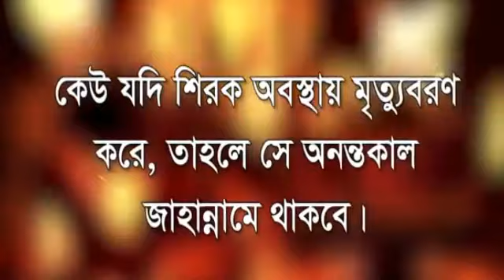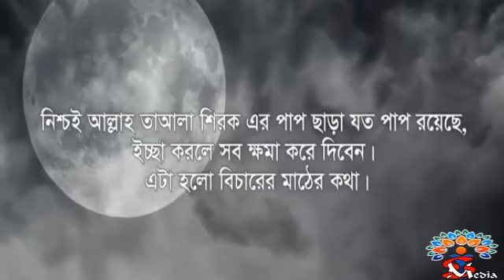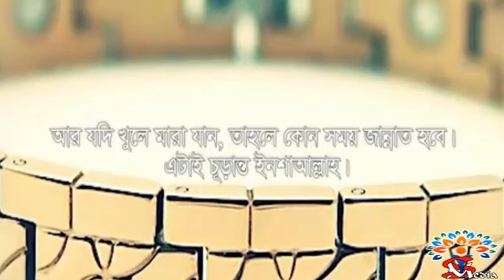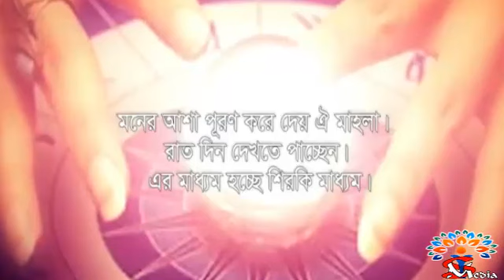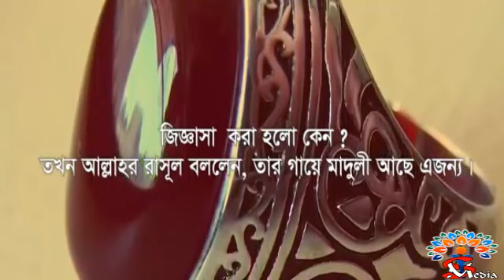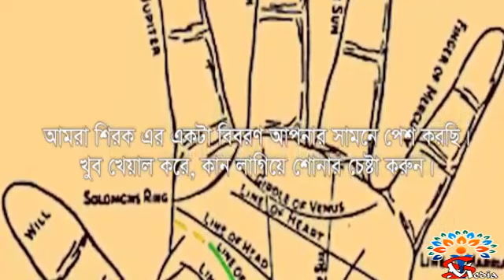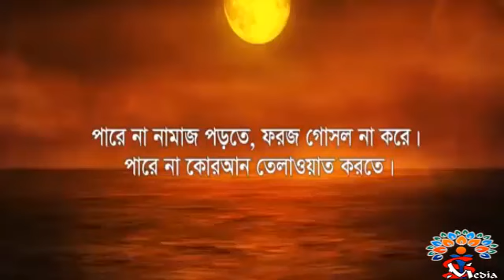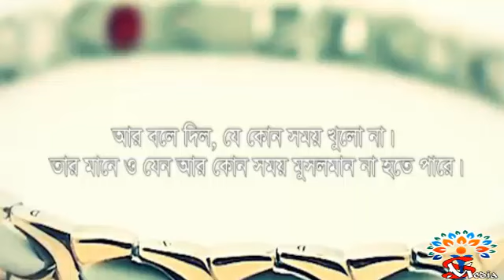শিরক করা কত বড় পাপ তা কি আপনি জানেন... by Abdul Razzak Bin Yousuf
***আমাদের ইউটুব চ্যাইনাল এর লিংক.
***আমাদের ওয়েব সাইট এর লিংক.
***আমাদের গুগল প্লাস পেজ এর লিংক.
***আমাদের টুইটার পেজ এর লিংক.
***আমাদের মোবাইল Apps ডাউনলোডের লিংক.